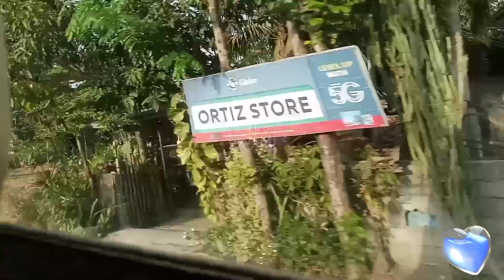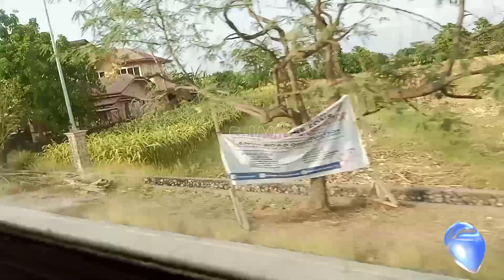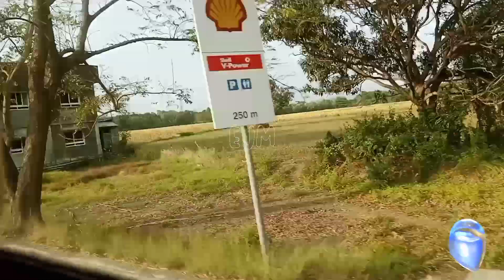CBL 8988 03.16.23 16:53